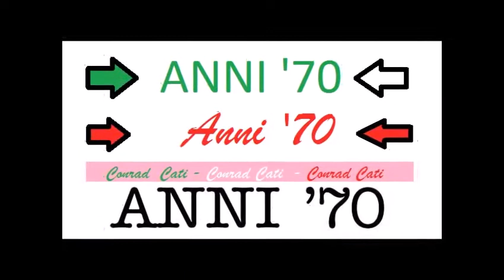Tira e molla {1973} * I Nuovi Angeli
Play List: Revival 70 {Italia 1973}
Dedicata alla canzoni Italiane dell'anno 1973